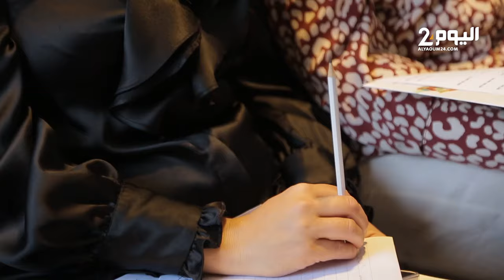حماية للنساء.. جمعية التحدي للمساواة والمواطنة تطلق مشروع "الدار البيضاء، مدينة آمنة.."